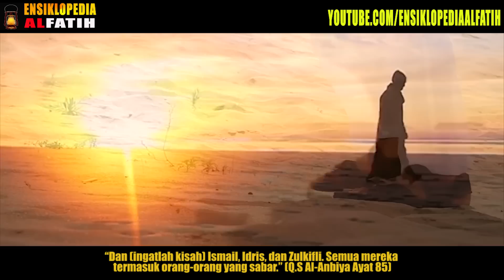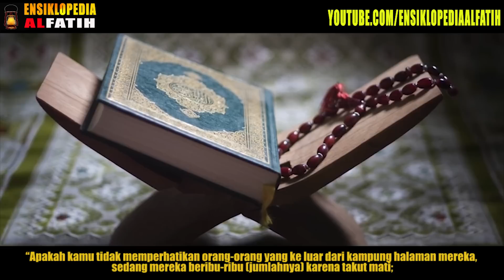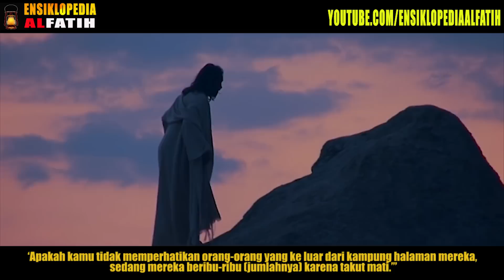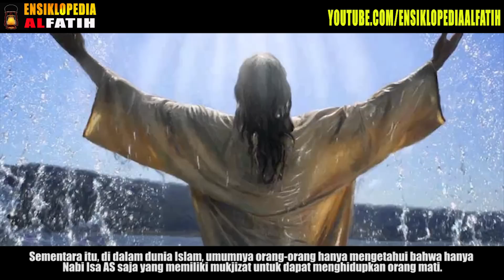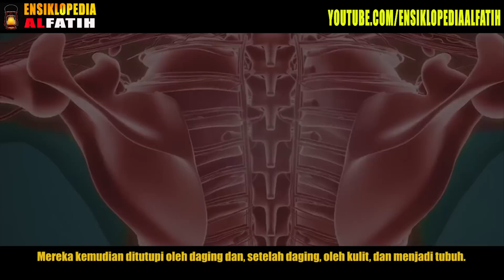ORANG YAHUDI MENYEBUTNYA NABI YEHEZKIEL ! Siapa Nabi Ini Dalam Ajaran Islam ?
Sampai hari ini, identitas Yehezkiel di dalam Islam masih menjadi perdebatan. Aysha Hidayatullah, seorang professor Studi Islam dari Universitas San Fransico, Amerika Serikat, dalam buku Encyclopedia of Islam, mengatakan bahwa Yehezkiel adalah salah seorang nabi di dalam Islam